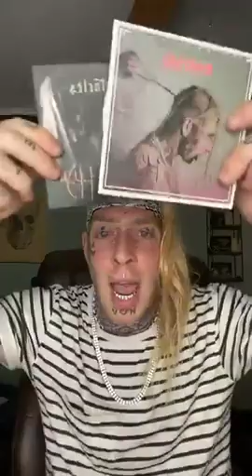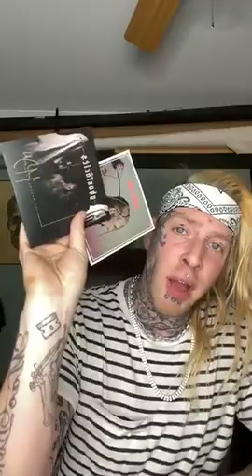TOM MACDONALD - 10/23/19 Facebook Live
Tom MacDonald was live.
on Wednesday ·
See First
Talking about new music video Friday.